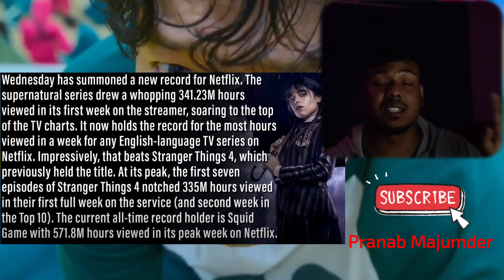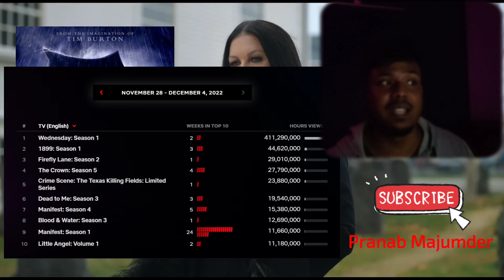Wednesday's Win Over Stranger Things on Netflix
In this video we discussed about Wednesday's win over Stranger Things Season 4 but crown Jewell of Netflix is still Squid game everything discussed in Bangla (Bengali). Addams Family spinoff show Wednesday beats Stranger Things viewership figures in a Netflix streaming record upset for an English language series.@bongmovienurd

GEAR USED
○ My Phone

AAJAO!